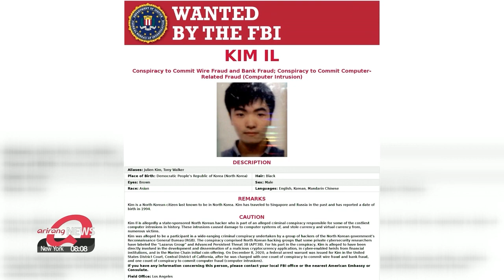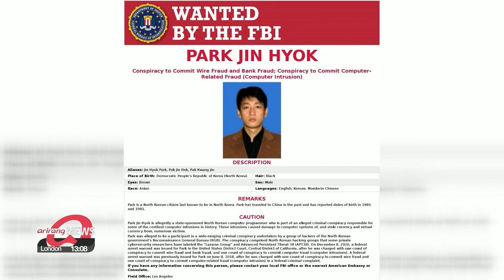U.S. State Dept. takes into account N. Korea's cyber attack activities for policy review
美 법무부, 북한 해커 3명 기소...국무부 "北 사이버 위협도 대북정책에 고려"

The U.S. Justice Department charged three North Korean computer programmers with a massive cyberattack campaign aimed at stealing more than 1-point-3 billion U.S. dollars from banks and other targets.
Washington called on China and Russia "to take action" and rein in Pyeongyang.
Yoon Jung-min has the full story.
Washington will be taking into account North Korea's hacking activities when shaping its policy towards the regime, following an announcement by the Justice Department bringing charges against three North Koreans for their suspected role in major cyber attacks.
The State Department said that its main concern is Pyeongyang's nuclear and ballistic missile programs, but the regime's "malicious cyber activity" is to be considered as well.
"So our review of our policy to North Korea will take into account the totality of the malign activity and the threats that are emanating from North Korea."
The U.S. Justice Department revealed Wednesday that it has charged three North Korean hackers on several charges, including the attempted theft of more than 1-point-3 billion U.S. dollars worth of cash and cryptocurrency from banks and businesses.
They identified all three of them, Jon Chang-hyok,  Kim Il and  Park Jin-hyok, as members of North Korea's Reconnaissance General Bureau.
The latest charges build on an earlier charge from 2018.
Officials see the regime as trying to raise funds through illegal cyber activities,... due to the weakness of its economy and the sanctions it's under.
"Simply put, the regime has become a criminal syndicate with a flag which harnesses its state resources to steal hundreds of millions of dollars."
The indictment includes the cyberattack on Sony Pictures in 2014 in retaliation for a Hollywood movie which depicted a fictionalized assassination of their leader, Kim Jong-un.
None of the three accused North Koreans is in American custody, but U.S. officials see the indictments worthwhile even in absentia,... to send a message that they can be identified and implicated in crimes.

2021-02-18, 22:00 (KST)